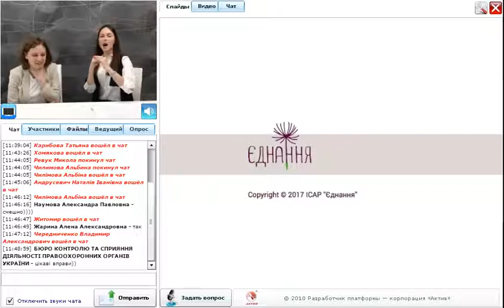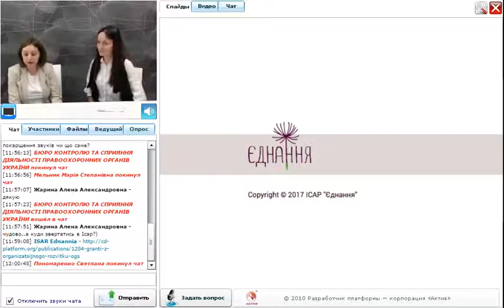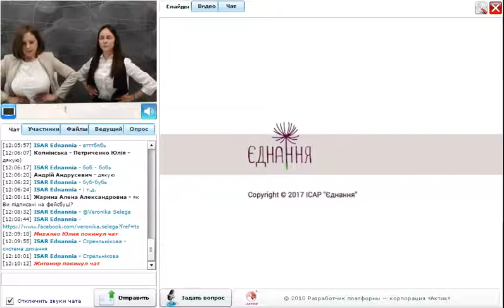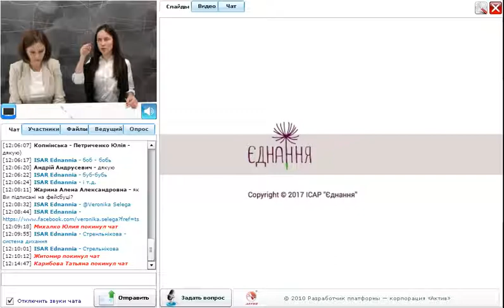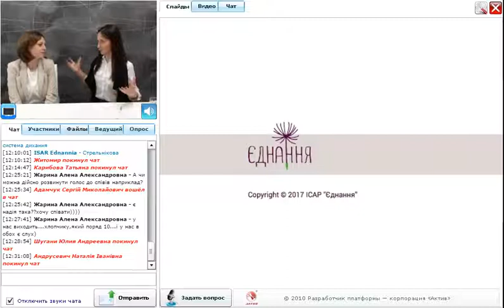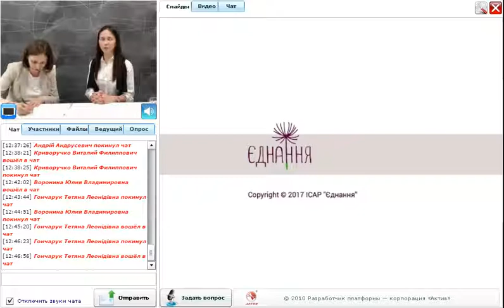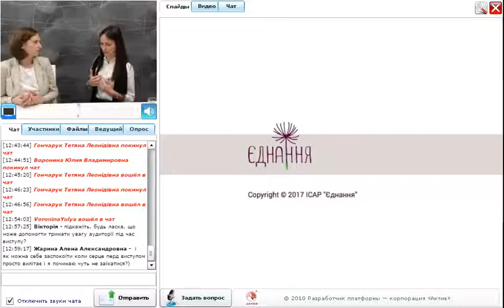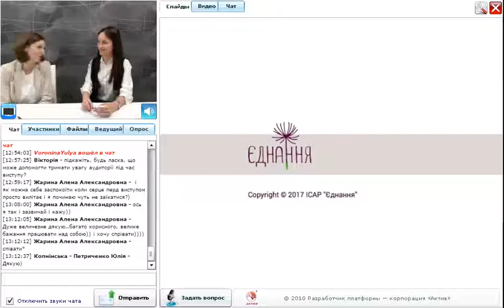Вебінар "Публічний виступ: результат і задоволення"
Вебінар з Веронікою Селегою